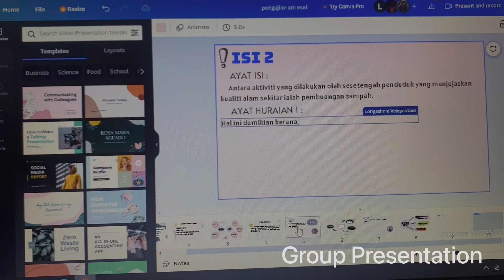OCTOBER VLOG| GO Camp| Diwali Celebrations|Malacca Trip| STPM crazy life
hey people, I hope you all love today's vlog.
 Have fun and see you all in new video.